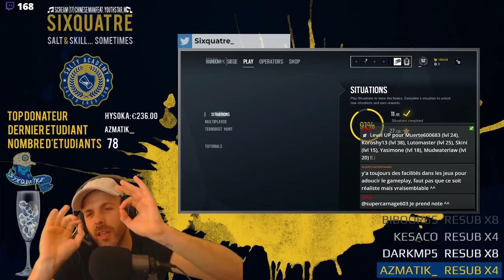LE C4 QUI MARCHE A 100% ! - RAINBOW SIX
Voila un petit trick qui marche à TOUS LES COUPS !

Vous le connaissiez ? ;-)